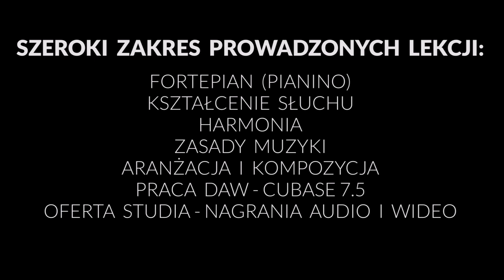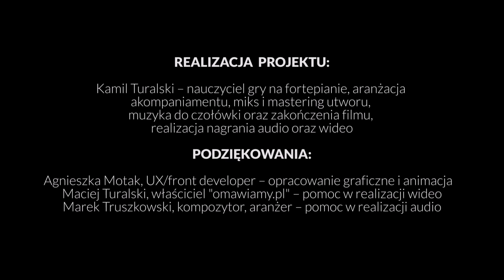Yann Tiersen - La Valse d'Amelie (Filip Zych piano cover)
Prywatne lekcje Warszawa - kliknij POKAŻ WIĘCEJ i zobacz więcej :)
Kompozytor - Yann Tiersen
Utwór - La Valse d'Amelie (Soundtrack z filmu Amelia)
Wykonawca: Filip Zych – uczeń TURALSKI STUDIO
Realizacja nagrania i nauczyciel gry na pianinie – Kamil Turalski

     Zapisz się na lekcje i nagraj swój film tak jak zrobił to Filip, który okazał się bardzo utalentowanym uczniem. Film został nagrany po niespełna pół roku nauki gry na instrumencie!!! Zapraszam na prywatne lekcje pianina/ fortepianu. Studio znajduje się w centrum Warszawy.
     Pasja, Pasja i jeszcze raz pasja! Kocham uczyć innych, dawać radość z obcowania z muzyką, moją pasją zarażam innych - zarówno dzieci jak i dorosłych.
     W swoim działaniu stawiam na profesjonalizm a oprócz lekcji daję dużo więcej, w postaci studyjnych nagrań swoich uczniów - dokładam do ich muzyki aranżacje instrumentalne oraz nagrywam klipy audio-wideo które umieszczam na kanale TURALSKI STUDIO.

lekcje fortepianu
lekcje pianina
lekcje keyboardu
lekcje z harmonii
lekcje kształcenia słuchu
zasady muzyki
nauka aranżacji

     Piszę aranżacje pod zamówienie - dla uczniów którzy chcieliby zagrać swoje wymarzone utwory lecz nie można znaleźć nut w internecie lub gdy poziom trudności nie jest dostosowany do umiejętności ucznia.
 - udzielam prywatnych lekcji od ponad 15 lat
- mam doświadczenie w pracy z dziećmi jak i dorosłymi, posiadam dobre referencje i stale poszerzające się grono uczniów. indywidualnie podchodzę do każdego ucznia, dostosowuję program względem potrzeb, aspiracji i możliwości.
- prowadzę korepetycje na bieżąco w ramach działalności gospodarczej, wystawiam rachunki, działam profesjonalnie.
- twórczą atmosferę dopełnia nietuzinkowe wnętrze profesjonalnie wyposażonego, wygłuszonego i klimatyzowanego studia.

Zapraszam do kontaktu : 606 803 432 Więcej informacji o cenie i dostępnych terminach tu